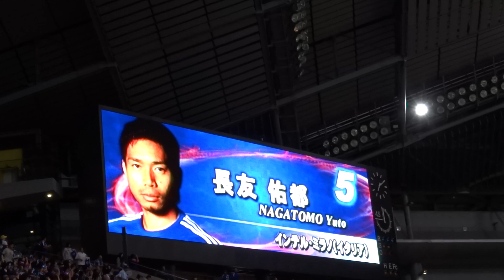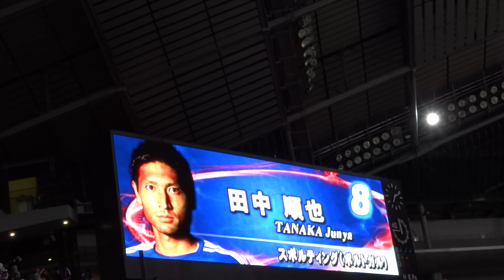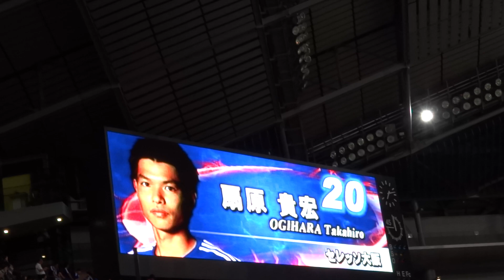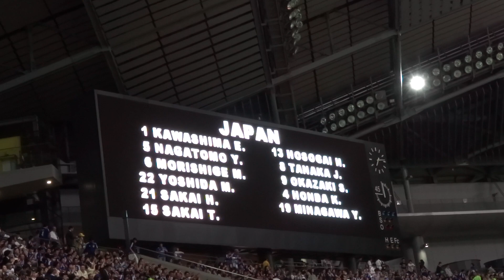【14.9.5 ウルグアイ戦 札幌】 選手紹介